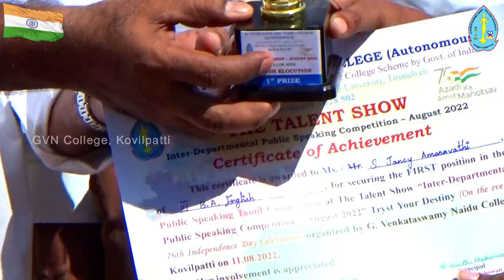India's 76th Independence Day Celebration l GVN College (Autonomous), Kovilpatti